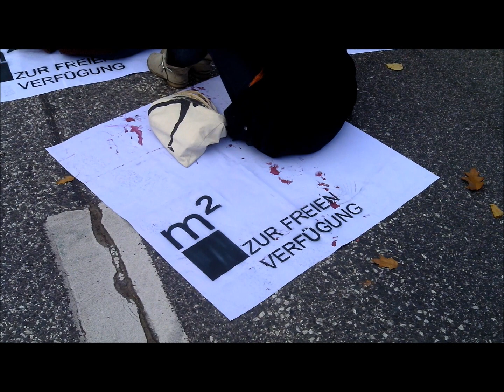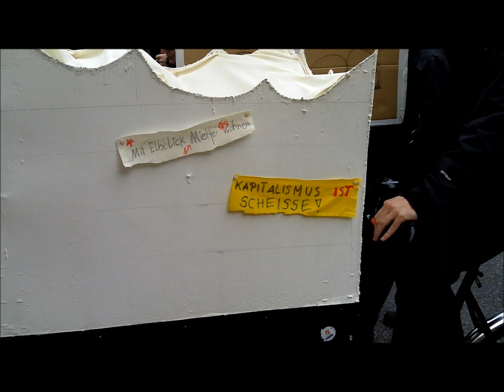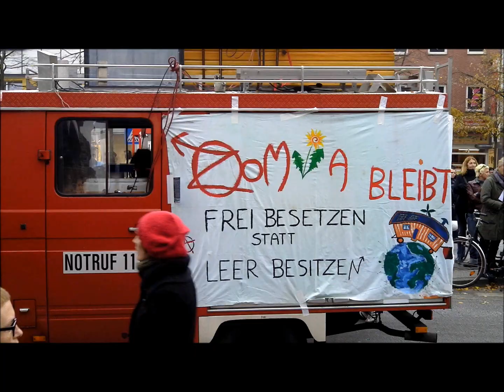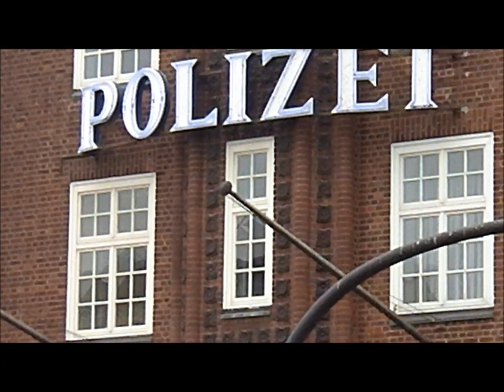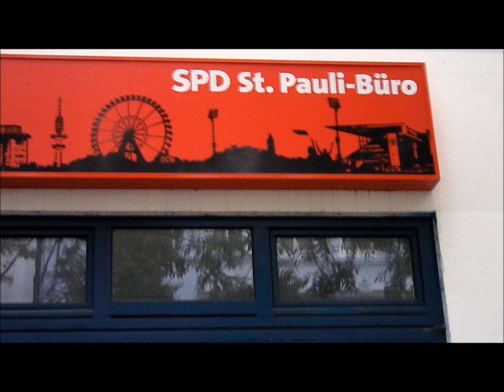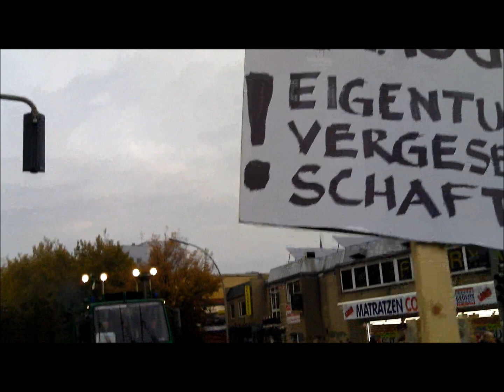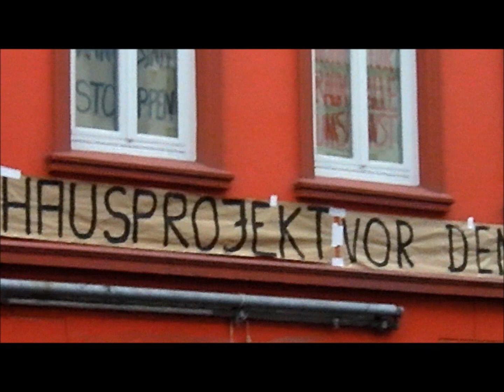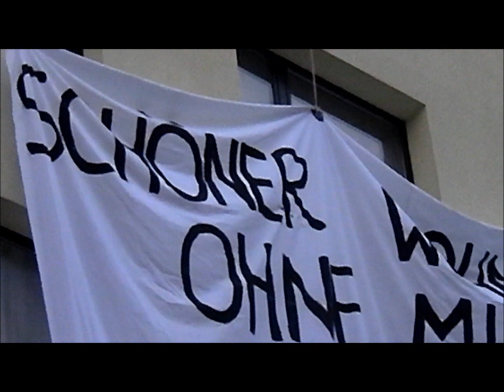Proteste gegen zu hohe Mieten - Farbanschlag auf SPD-Büro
4000 Menschen nahmen teil. Es kam vereinzelt zu Ausschreitungen, ein SPD-Parteibüro wurde mit farbgefüllten Flaschen beworfen.

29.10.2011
HAMBURG. In Hamburg haben am Sonnabend mehr als 4000 Menschen gegen hohe Mieten und Wohnungsmangel demonstriert. Nach Polizeiangaben nahmen in Spitzenzeiten bis zu 4400 Demonstranten teil, darunter auch rund 550 aus dem linksautonomen Spektrum. Unter dem Motto „Mietenwahnsinn stoppen" bewegte sich der Protestzug vom Stadtteil St. Pauli nach Ottensen.

Die Demonstranten forderten unter anderem eine Mietenobergrenze, die weit unter der jetzigen Durchschnittsmiete liegt, sowie eine Vergesellschaftung von Wohnraum. Die Mieten stiegen stadtweit auf unerträgliche Höhen, oftmals als Folge von Umstrukturierungsprozessen, hieß es. Doch während der Bedarf an günstigem, zentralem Wohnraum weiter zunehme, würden nur hochpreisige Miet- und Eigentumswohnungen gebaut, kritisierten die Protestler.

Am Rande der Demonstration kam es nach Polizeiangaben vereinzelt zu Ausschreitungen. So wurde ein Gebäude, in dem sich ein SPD-Parteibüro befindet, mit farbgefüllten Flaschen beworfen. Bei einem dort abgestellten Auto wurde zudem die Seitenscheibe eingeschlagen. Nicht weit weg wurde außerdem ein Auto zerkratzt. Bei einzelnen Auseinandersetzungen zwischen Demonstranten und Polizei setzten die Beamten Pfefferspray ein. Insgesamt waren 1500 Polizisten aus Hamburg und Schleswig-Holstein im Einsatz.